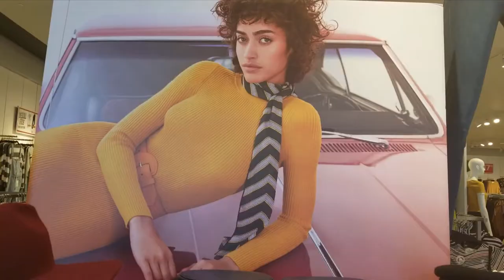SISTER GOES SHOPPING FOR ME AT FOREVER 21 | FaithFilms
Hey guys! In today's video, India goes shopping for me at Forever 21... she doesn't know my style as well as she think she does! lol

//Social Media//

//Music//

Young Folks by Peter Bjorn and John - Writer's Block